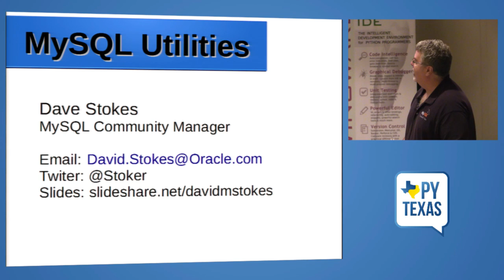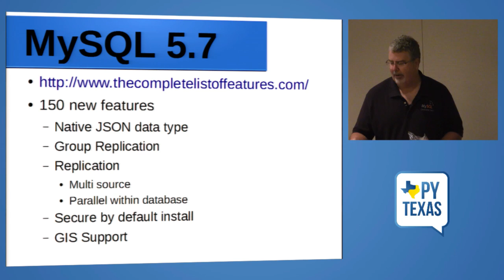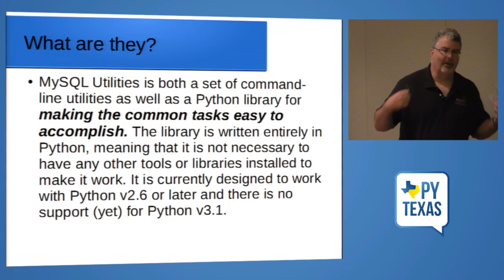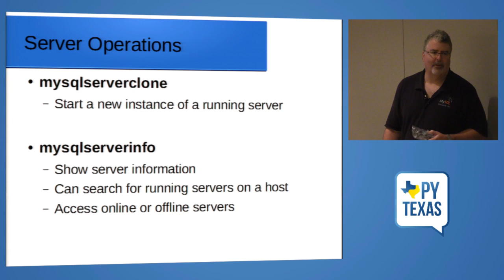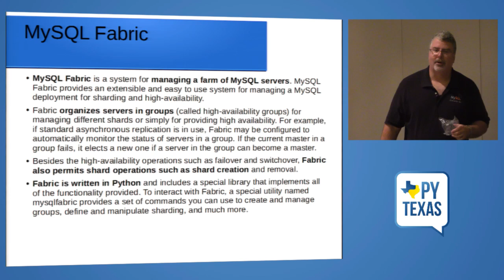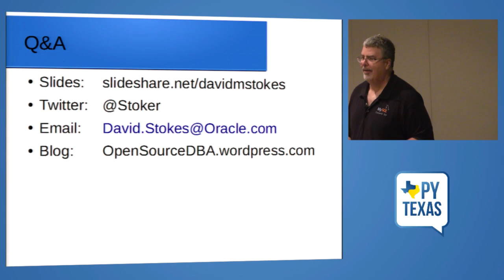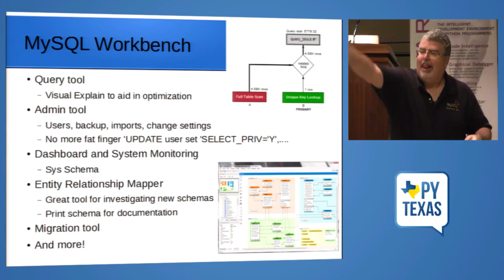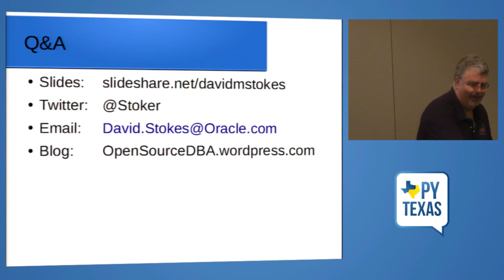The MySQL Utilities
MySQL Utilities is both a set of command-line utilities as well as a Python library for making the common tasks easy to accomplish. The library is written entirely in Python, meaning that it is not necessary to have any other tools or libraries installed to make it work. There are twenty eight utilites that do everything from copying databases to setting up replilcation with automatic failover in case the master server fails.